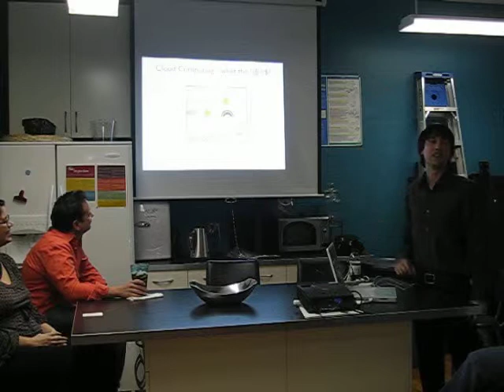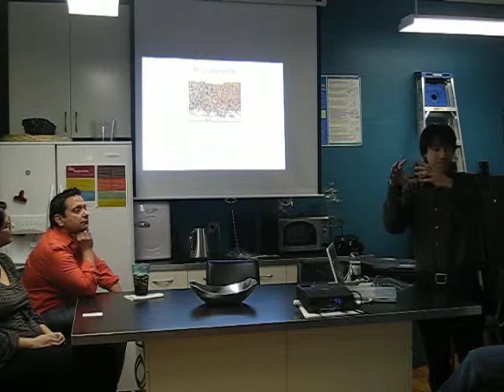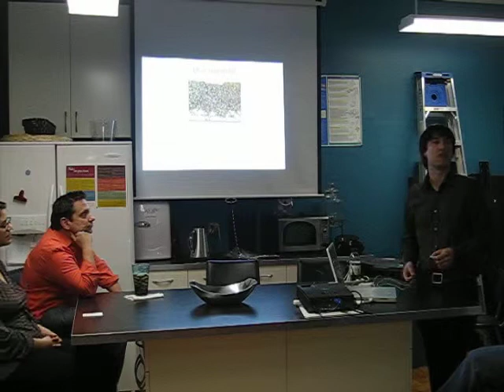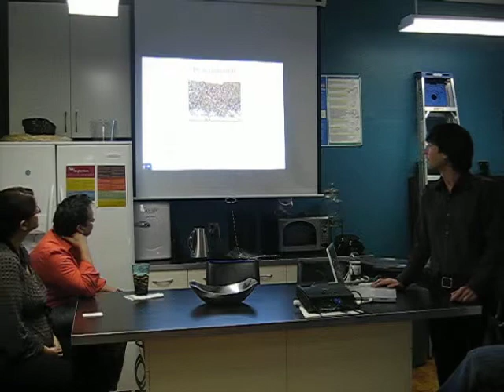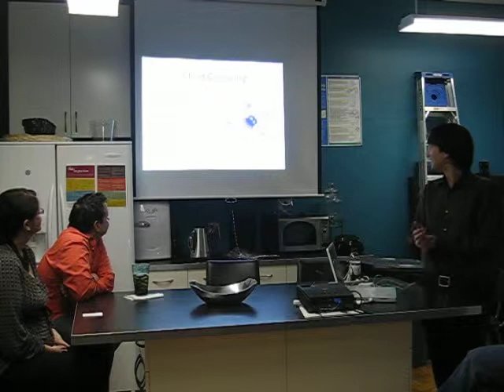Toby Evers speaks about Cloud Computing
Toby Evers presenting his hot topic on Cloud Computing at Morpheus Media